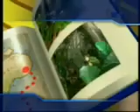Bebe Lily - Main Ke Hutan